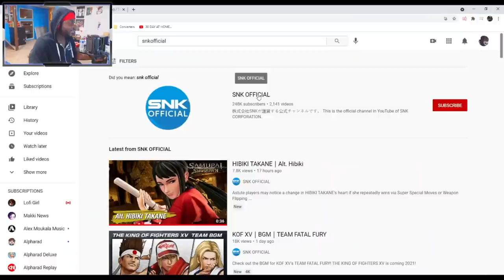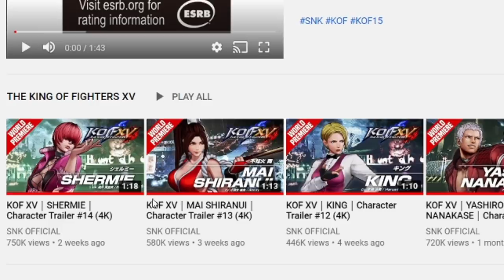CHRIS is So ANNOYING, AND I LOVE IT! | King of Fighters XV | CHRIS TRAILER REACTION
PRO CHRIS!!

Ignant Rxzzy's Music